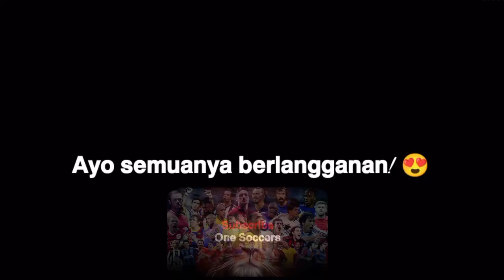Mohamed Salah Keterampilan, Gol & Assist Luar Biasa